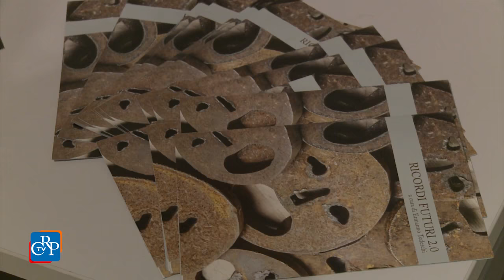Liliana Segre, bambina ad Auschwitz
Aula Magna dell'Università di Torino gremita di studenti delle scuole superiori, il 13 febbraio, per ascoltare Liliana Segre e il racconto di un anno e mezzo della sua vita di ragazzina tredicenne nel campo femminile di Auschwitz-Birkenau. L'incontro, nell’ambito delle iniziative per il Giorno della memoria, è stato organizzato dal Comitato Resistenza e Costituzione del Consiglio regionale, con il Museo diffuso della Resistenza e l'Università. Liliana Segre, che oggi ha 86 anni, è una dei 25 sopravvissuti dei 776 bambini italiani di età inferiore ai quattordici anni, deportati ad Auschwitz. All’inizio degli anni ’90, diventata nonna, ha deciso di uscire dal suo quarantennale silenzio e di testimoniare la sua esperienza.
[interviste a: Liliana Segre, testimone, deportata ad Auschwitz, e Nino Boeti, Comitato Resistenza e Costituzione ]